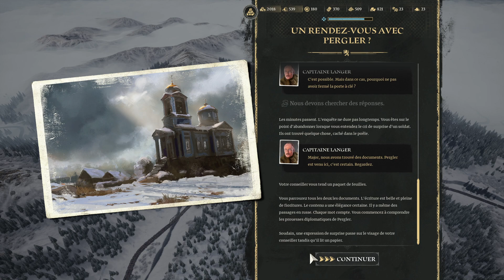Last Train Home | On loupe un Episode | Episode 25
Salut à tous aujourd'hui on se retrouve sur  Last Train Home.

J’espère que la vidéo va vous plaire ! Hésitez pas à mettre vos commentaires et vos petits pouces bleus !